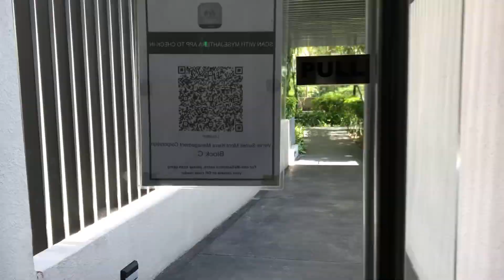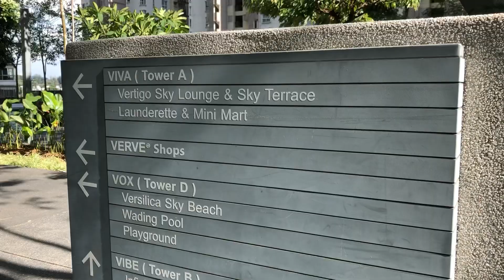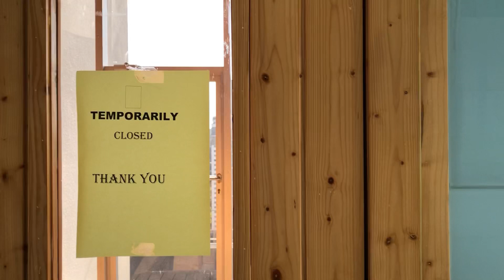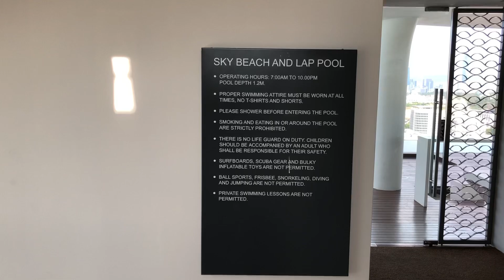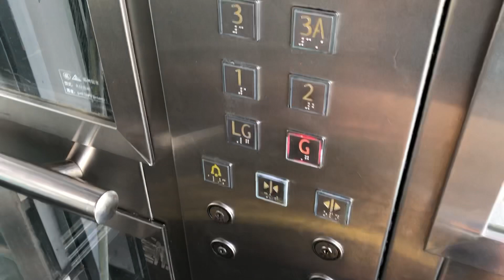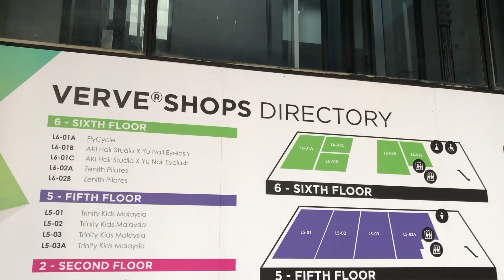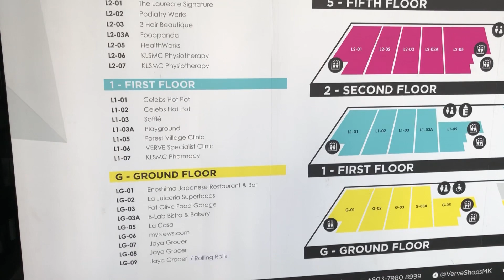Walking In a Multiple Awards Winning Property Mont Kiara, Kuala Lumpur Malaysia (April 2021)